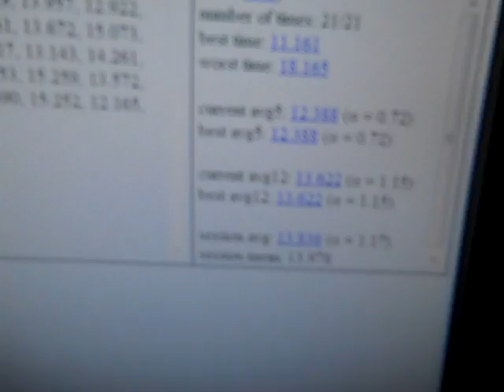3x3 Average of 5 12.388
11.808, (11.690), (15.252), 12.165, 13.192=12.388
This isn't a PB but its pretty close to it.  Cube Lubix Guhong V2.